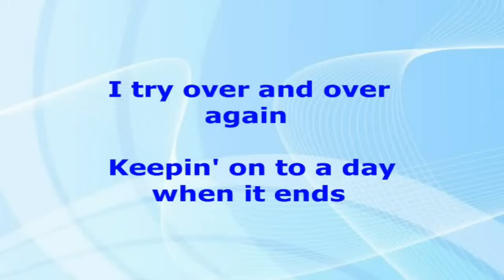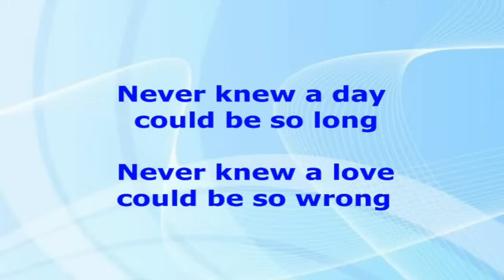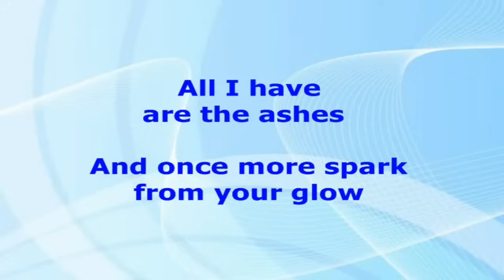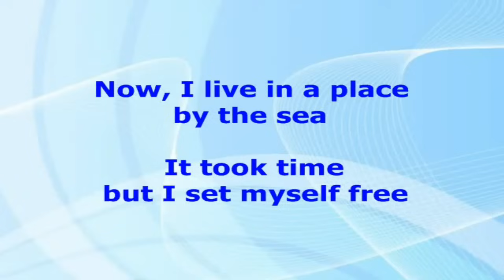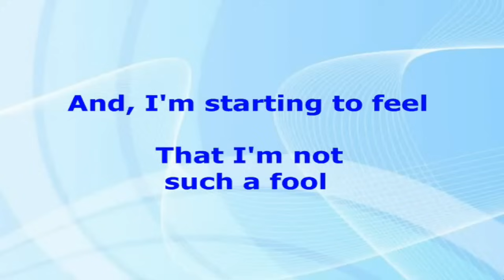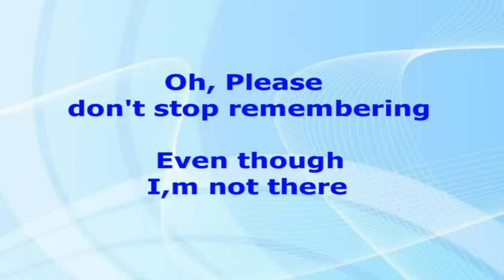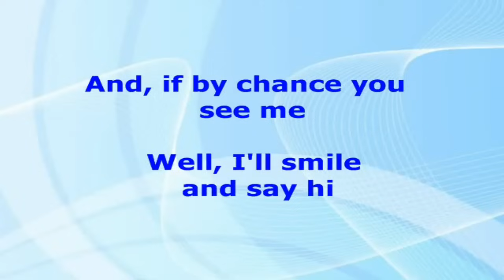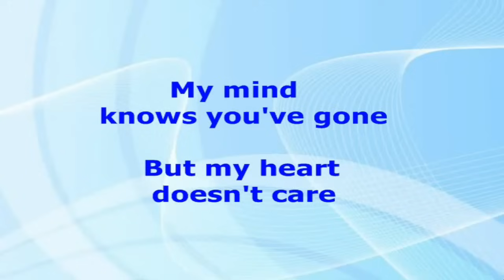PLEASE DON'T STOP REMEMBERING - Randy Edelman (Lyrics Video)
PLEASE DON'T STOP REMEMBERING
(Randy Edelman)
Born on June 10, 1947
American Musician, Producer, and Composer.
Genre: Pop
Copyright: (No issues found for this time)

NOTES:
These results aren’t final. Issues may come up in the future that impact this video.